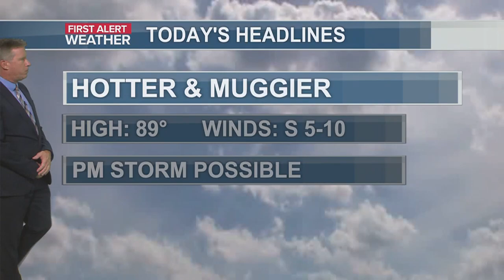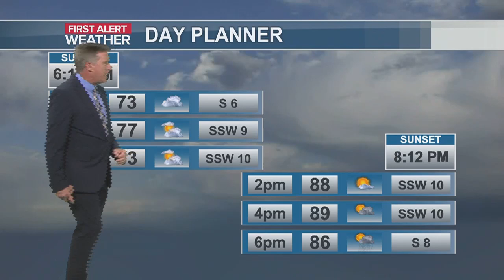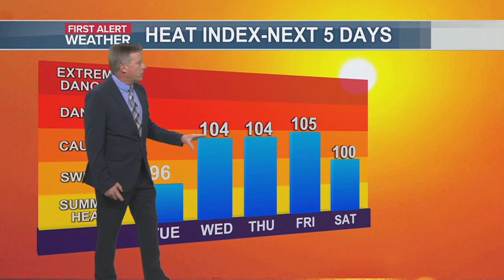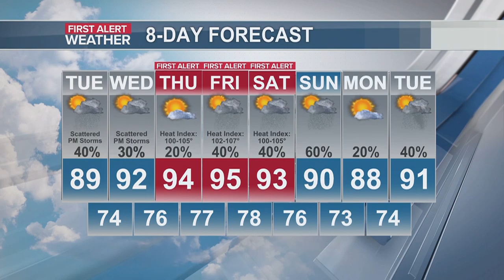Jim Howard First Alert Forecast July 30th, 2024